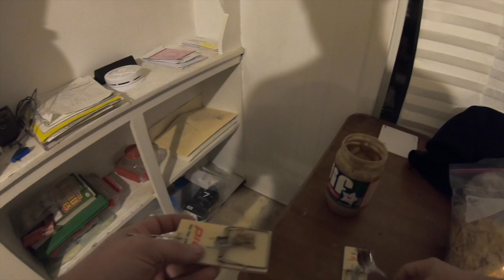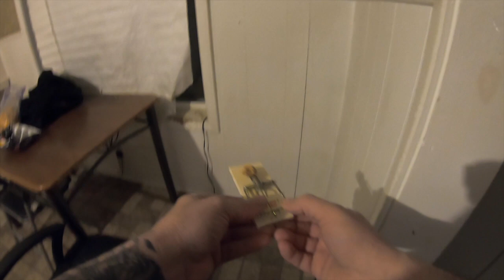a mouse in my house (vlog)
Watch as the host of Walker In The Wild try to kill a mouse in his house that he lives in  that's under construction. He deathly afraid of mouse and it shows in this video.